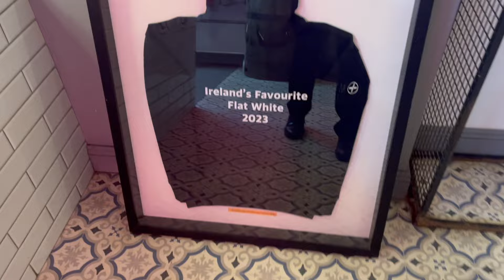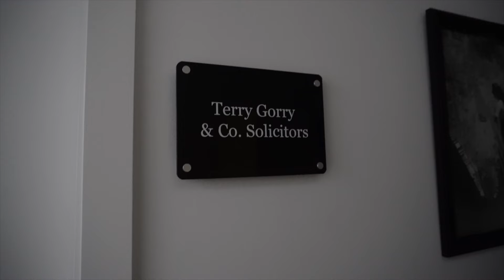Moving to our new offices-moving day at Terry Gorry & Co. Solicitors | Solicitor Ireland Vlog